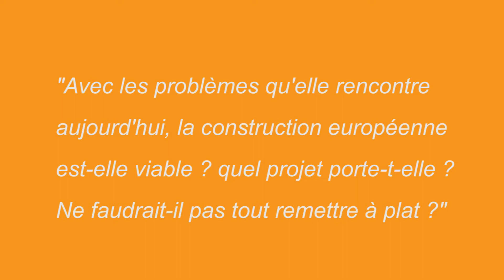Quel projet pour l'Europe : Pia Ahrenkilde Hansen répond aux citoyens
Europe, tu m'entends ? La réponse en image !
Avec les problèmes qu'elle rencontre aujourd'hui, la construction européenne est-elle viable ? Quel projet porte-t-elle ? Ne faudrait-il pas tout remettre à plat ?